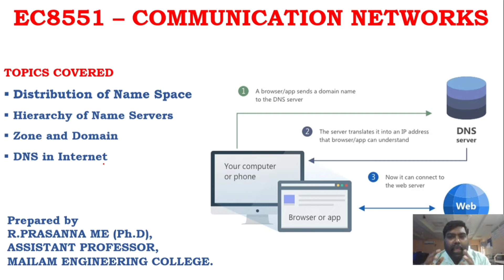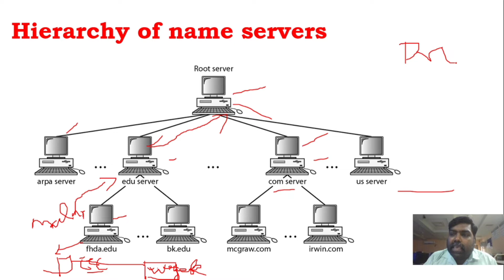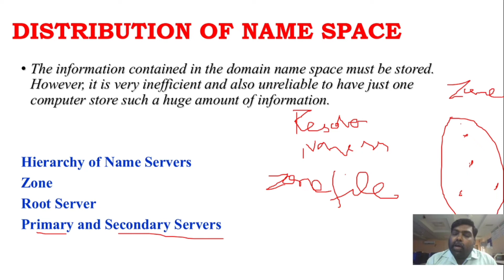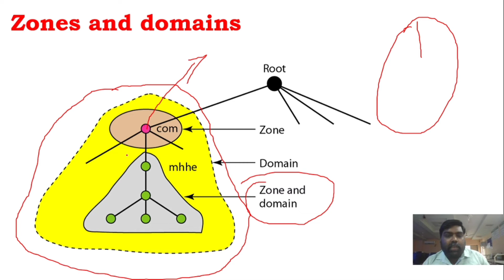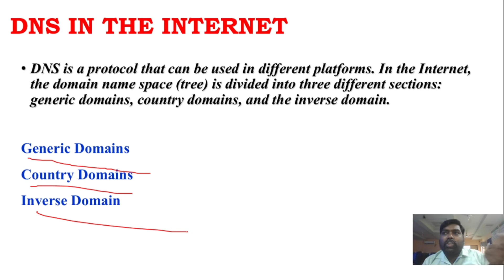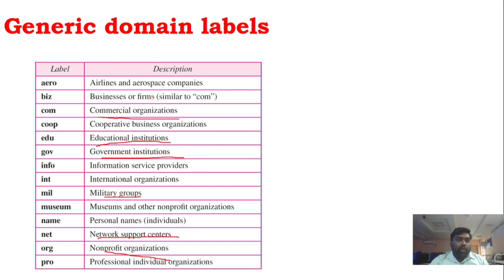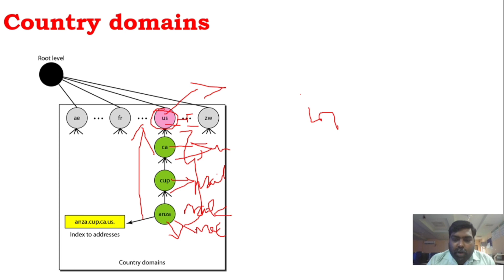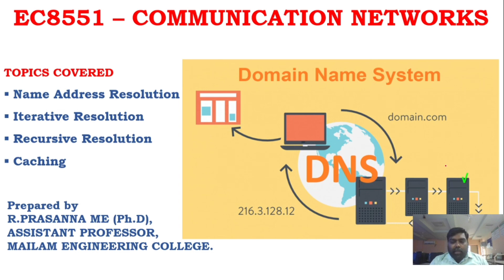Hierarchy Name servers, Generic Domain, Country Domain & Inverse Domain - DNS - Part 3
EC 8551 - COMMUNICATION NETWORKS - UNIT -V

2017 REGULATION - ANNA UNIVERSITY